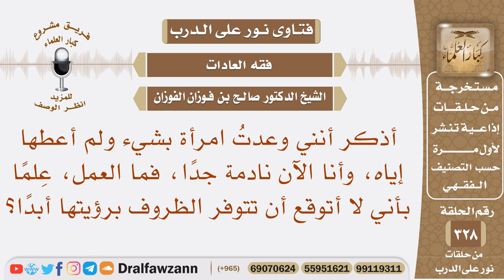أذكر أنني وعدت امرأة بشيء ولم أعطها إياه، وأنا الآن نادمة فما العمل علما بأني لا أتوقع رؤيتها مجددا؟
نص السؤال: أذكر أنني وعدتُ امرأة بشيء ولم أعطها إياه، وأنا الآن نادمة جدًا، فما العمل، عِلمًا بأني لا أتوقع أن تتوفر الظروف برؤيتها أبدًا؟
السيرة الذاتية :
للاشتراك في قناة الشيخ صالح الفوزان

رئيس الفريق
لمشروع كبار العلماء